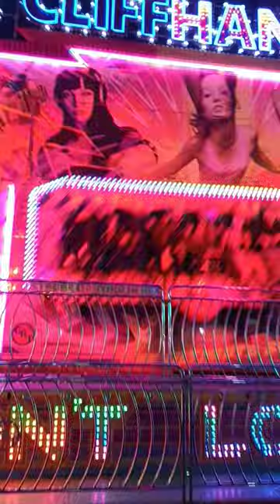Fun Fair Blackpool